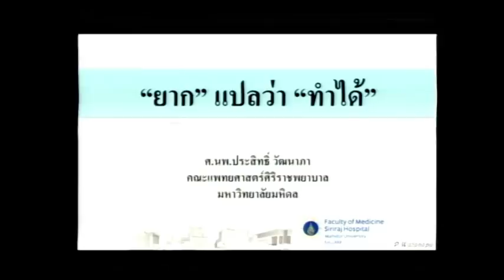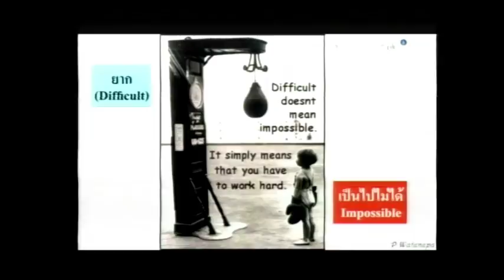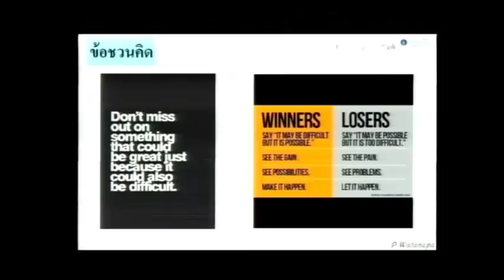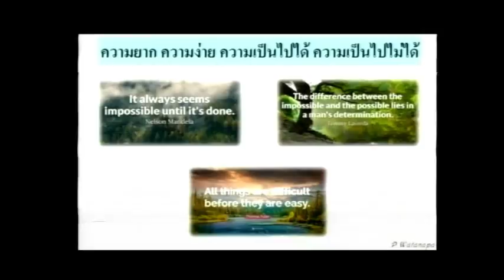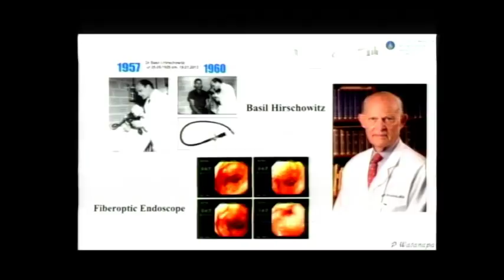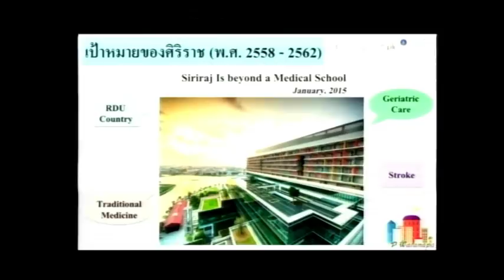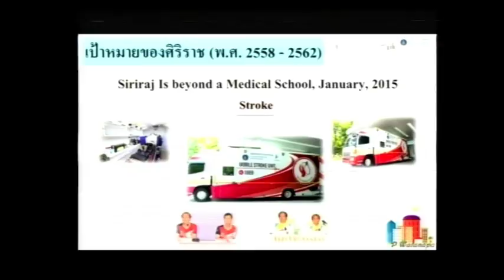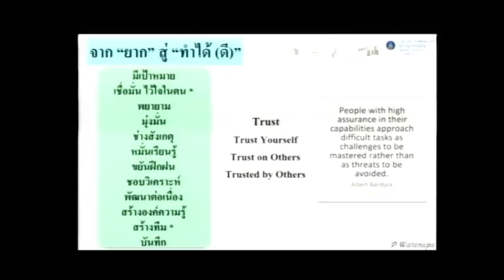PART1"ยาก" แปลว่า "ทำได้" โดย ศ.ดร.นพ.ประสิทธิ์ วัฒนาภา คณบดีคณะแพทยศาสตร์ศิริราชพยาบาล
"ยาก" แปลว่า "ทำได้" โดย ศ.ดร.นพ.ประสิทธิ์ วัฒนาภา คณบดีคณะแพทยศาสตร์ศิริราชพยาบาล มหาวิทยาลัยมหิดล ในงานประชุมวิชาการโรงพยาบาลสรรพสิทธิประสงค์ ประจำปี 2562 "Excellence Hospital" วันที่ 22 - 23 มการาคม 2562 ณ ห้องประชุม 1 ชั้น 6 อาคาร 50 พรรษา มหาวชิราลงกรณ